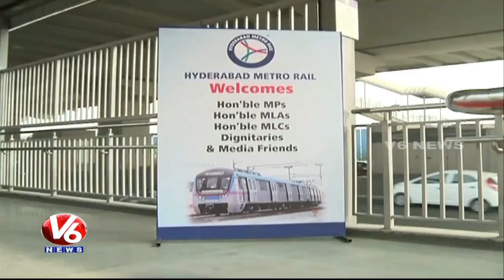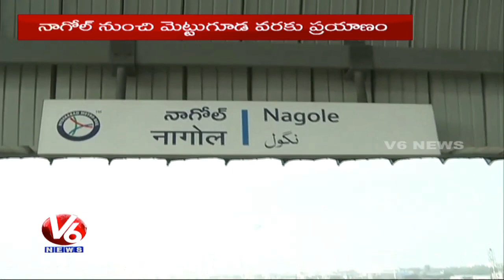KTR To Take Up Trail Journey In Hyderabad Metro Rail Today | V6 News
IT Minister KTR along with other ministers and MLAs, is likely to take up a trail journey in Hyderabad Metro Rail today.